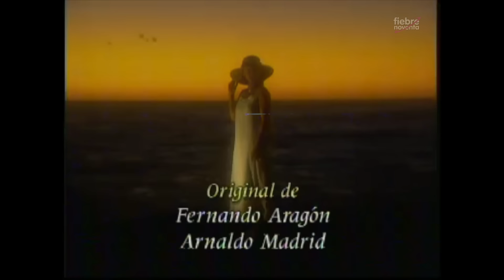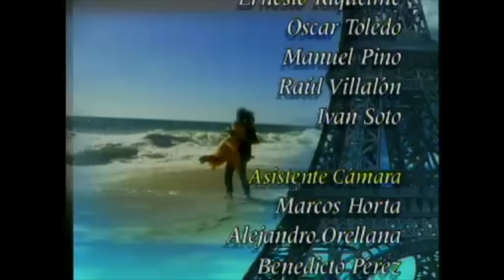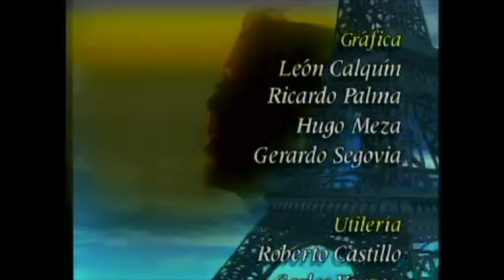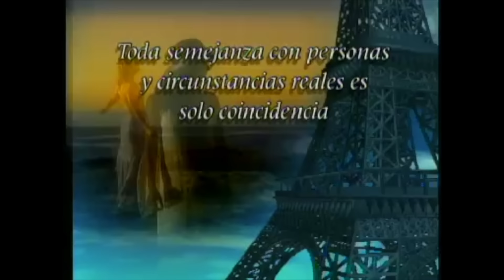🗼47 MG2 Capítulo 47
- Material sin fines de lucro ni monetizados. Sin intención de vulnerar derechos originales -
Algunas escenas pueden presentar problemas debido al paso del tiempo y al estado de las cintas VHS.